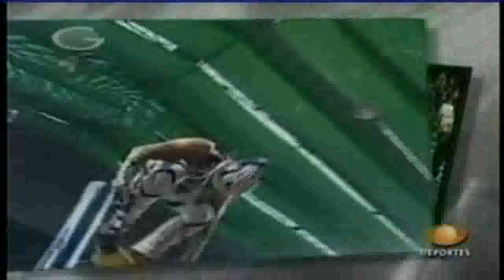.AAA. 1-Julio-2007 =P2=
Real: 17-Junio-2007
Televisado: 1-Julio-2007

Ángel Mortal, Gallego, Mr. Cóndor
vs
Aerostar, Canibal, Explosivo

Alan, Decnnis, Gran Apache, Super Calo
vs
Laredo Kid, Pegasso, Rey Cometa, Súper Fly

Cinthia Moreno & Fabi Apache
vs
Ayako Hamada & Rossy Moreno

[hardcore]
Crazy Boy, Extreme Tiger, Joe Lider
Vs
Escoria, Espíritu, Psicosis II

El Alebrije, Octagón, Super Astro
vs
Alan Stone, Fuerza Guerrera, Scorpio Jr.

La Parka Jr., Latin Lover, Zorro
vs
Kenzo Suzuki, Mesias, Ozz

LoVeR_iCe